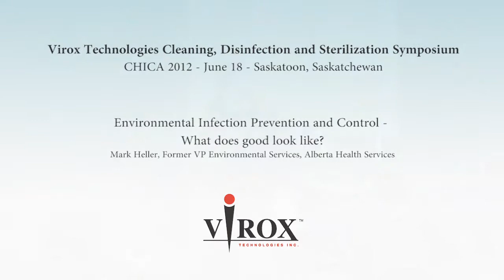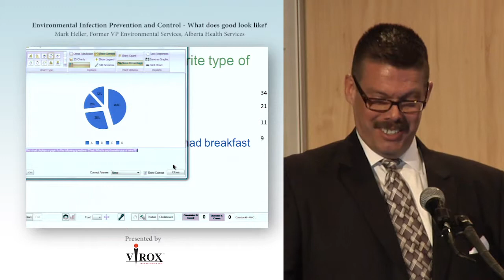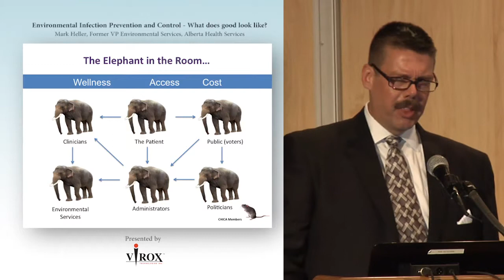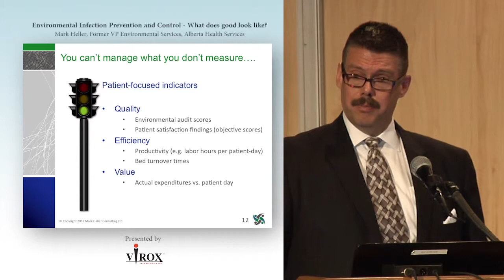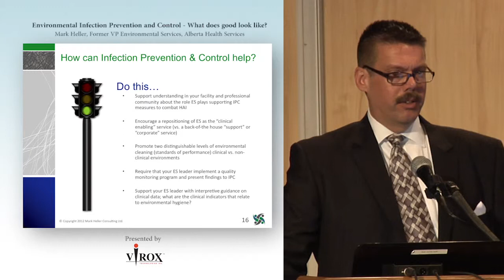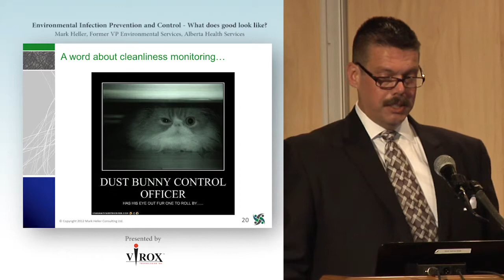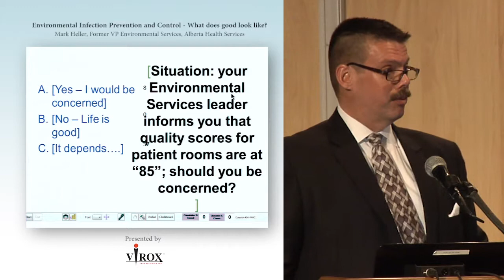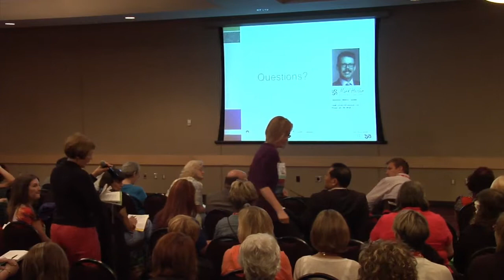Environmental Service Quality Assurance Programs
Virox Cleaning, Disinfection and Serilization Day - CHICA Canada 2012

With Mark Heller, Former VP Environmental Services, Alberta Health Services